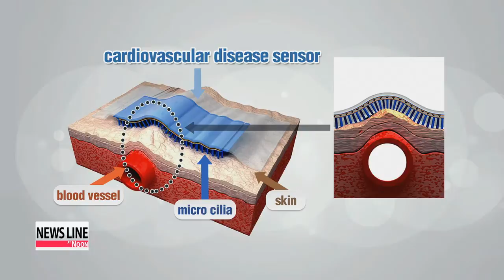Wearable medical device to help detecting diseases 웨어러블 센서로 심혈관 질환 실시간 진단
Researchers from Korea and the United States have developed an... adhesive sensor that, when used in conjunction with wearable technology,... could make it much easier to detect cardiovascular diseases, before they strike.
Kwon Soa has this report.
The high potential for wearable technology has already been predicted by market watchers,... and apart from making life more comfortable and fun, it could eventually be a life saver.
A joint research team from Korea and the United States recently developed a sensor that can be stuck to your skin like a band-aid...and could provide early detection of cardiovascular diseases, such as heart attacks or strokes.
Tens-of-thousands of micro cilia, or hair-like extensions of cell surfaces, have been bedded into a sensor the size of a fingernail.
These can then measure fine waves in blood vessels.
When integrated with smartwatches or other wearable devices, it′ll become easy and efficient to monitor one′s health... especially since strokes and heart failure can strike suddenly.
"While it was difficult to respond to emergency cardiovascular diseases with existing equipment, due to their complexity and high price, the new wearable sensor will be able to help in emergency situations."
Cardiovascular diseases are the leading cause of death in the world.
The World Health Organization forecasts more than 23 million people will die of heart attacks or strokes by the year 2030.
Cost effective wearable sensors could be the answer for low- and middle-income countries as 80 percent of CVD-related deaths occur in that group.